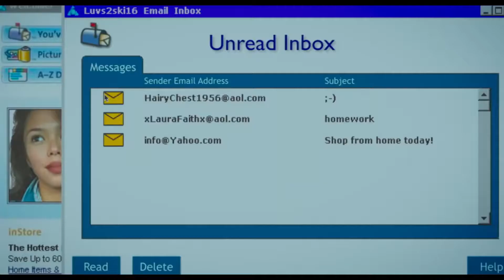YES GOD YES Trailer 2020 Natalia Dyer, Comedy Movie